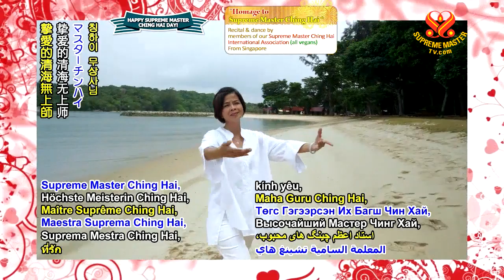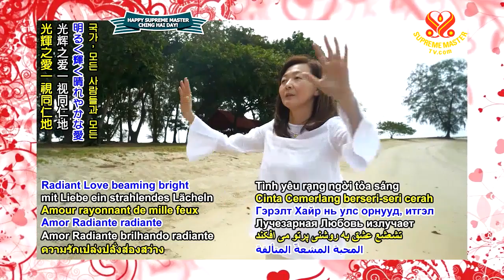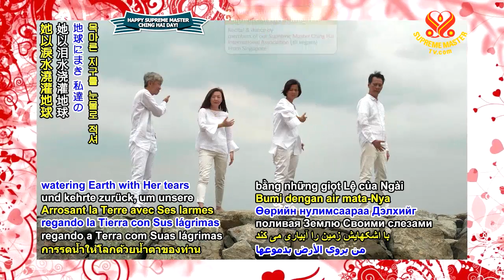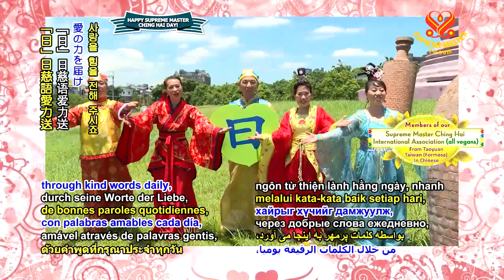( P. 6 / 7 ) HÂN HOAN ĐÓN MỪNG NGÀY THANH HẢI VÔ THƯỢNG SƯ 25 10 2019